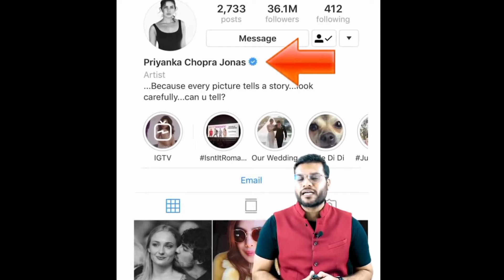Priyanka Chopra का तलाक 😱😱 OMG....|A2 Motivation| backtobasics by a2_sir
In today's video, you have been told that Priyanka Chopra has removed the name of her husband Nick Jonas. Priyanka has removed the name of her husband Nick Jonas while changing the username of Instagram. Some people also believe that they have done this because of the tension between them, but what is the truth, only time will tell.

आज के इस वीडियो में आपको बताया गया है की Priyanka Chopra ने अपने पति Nick Jonas का नाम हटा दिया है | Instagram के Username में प्रियंका ने बदलाव करते हुए अपने पति Nick Jonas का नाम निकाल दिया है | कही लोगो का यह भी मानना है की उनके बिच तनाव के चलते उन्होंने यह किया है लेकिन सच्चाई क्या है वक्त ही बताएगा |

Want to become a famous Youtuber but do not know from where to start or how to start ?
Don’t worry Youtube Mastery course help you .Where Arvind Sir share his secrets.

In this course A2 sir is going to share every niche on how to get the engagement and become a Youtube Star.
He will going to take 5 live session where you will get complete knowledge about youtube.
In this course we are going to share Assignment with the students after each session.

Special Benefits :-
All Student will get certificate.
First 1000 enrollment will get the course not in Rs.999 but just in Rs.499.
On every assignment there will be one winner who will recieve Rs.1000
After completion of 5 assignments, Lucky one of them will recieve a Smart phone.
Chance to work with A2 Family with Paid Intership.